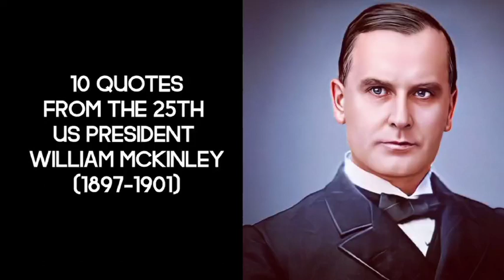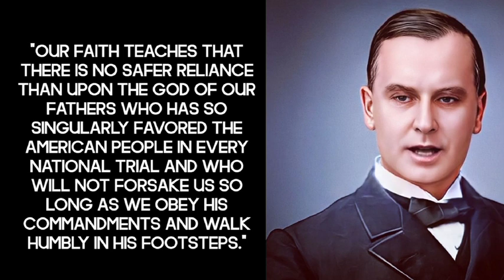10 quotes from the 25th US president William McKinley (1897-1901) animated by AI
📝 "That's all a man can hope for during his lifetime - to set an example - and when he is dead, to be an inspiration for history."
📝 "The American flag has not been planted on foreign soil to acquire more territory but for humanity's sake."
📝 "The liberty to make our laws does not give us the freedom nor the license to break our laws!"
📝 "Strong hearts and helpful hands are needed, and, fortunately, we have them in every part of our beloved country."
📝 "War should never be entered upon until every agency of peace has failed."
📝 "The path of progress is seldom smooth. New things are often found hard to do. Our fathers found them so. We find them so. But are we not made better for the effort and scarifice?"
📝 "Our faith teaches that there is no safer reliance than upon the God of our fathers who has so singularly favored the American people in every national trial and who will not forsake us so long as we obey His commandments and walk humbly in His footsteps."
📝 "I do not prize the word cheap. It is not a word of inspiration. It is the badge of poverty, the signal of distress. Cheap merchandise means cheap men and cheap men mean a cheap country."
📝 "Half-heartedness never won a battle."
📝 "The more profoundly we study this wonderful Book, and the more closely we observe its divine precepts, the better citizens we will become and the higher will be our destiny as a nation."

👨🏽‍💻 Used Services:
🖌 Creating of an image: PhotoLab